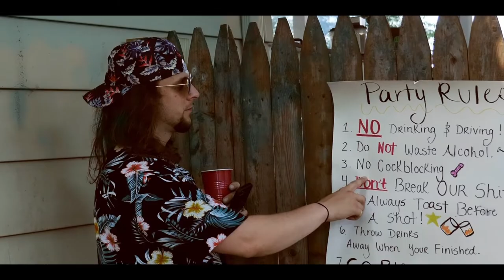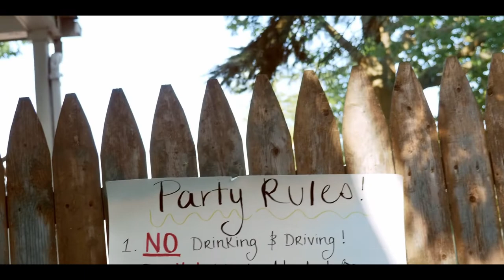FULL CIRCLE PODCAST (FCP) - #029 [Jeffrey Paul Tattoos]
Follow Everywhere @Buggs856 @JeffreyPaulTattoos